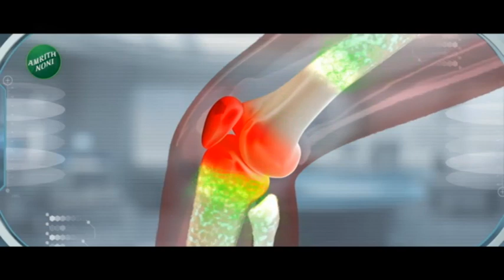Maharashtra SuperFast | महाराष्ट्र सुपरफास्ट | 09:30PM | 11th November 2023 | झी २४ तास | Part 7